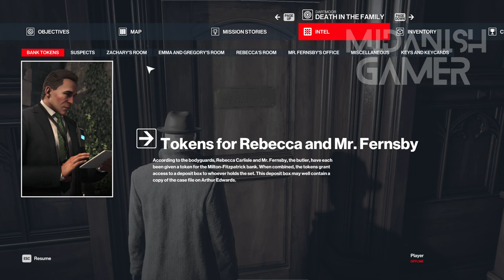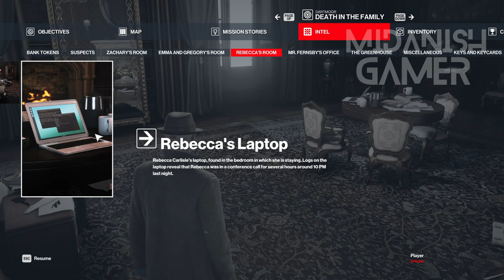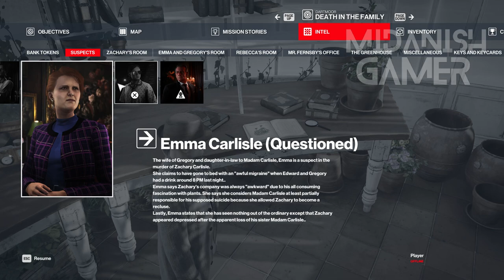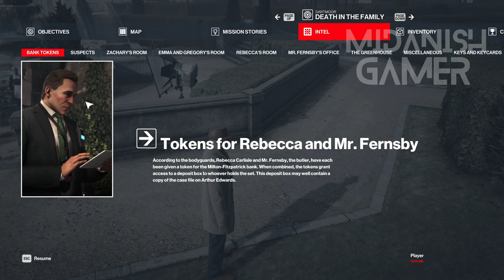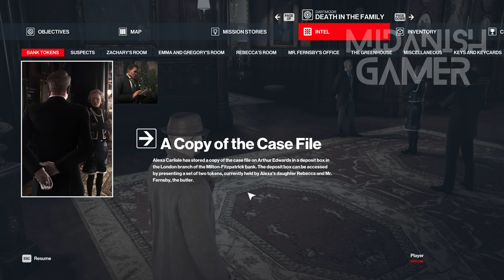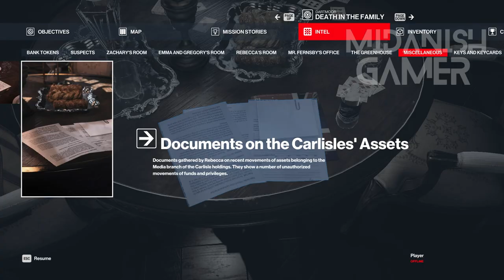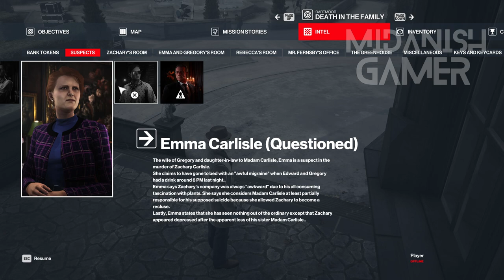Hitman 3: Death In The Family - Dartmoor, England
Welcome, fellow assassins, to the enigmatic Dartmoor, England, where intrigue, mystery, and murder await in Hitman 3's "Death In The Family." In this gripping mission, we step into the shoes of Agent 47 as he infiltrates the Thornbridge Manor to solve a twisted murder mystery while eliminating his target.

🏰 Mission Highlights:
Join us on a journey into the heart of Dartmoor, where the opulent Thornbridge Manor conceals dark secrets. We'll explore its lavish interiors and unravel a web of deceit.
Infiltrate the mansion as a detective, gather clues, and blend in with the estate's high society, all while plotting the perfect hit.

🔍 Agent 47's Toolkit:
Discover the inventive methods Agent 47 employs to eliminate targets while maintaining his cover. We'll showcase the unique assassination opportunities and tools available in this mission.

🕵️ Tactical Gameplay:
Watch as we meticulously plan our moves, adapt to unexpected situations, and execute our hits with precision. In Dartmoor, strategy is the key to success.

🎬 Cinematic Experience:
Hitman 3 offers a cinematic gaming experience, and "Death In The Family" is no exception. Immerse yourself in the atmospheric visuals, captivating storytelling, and a hauntingly beautiful soundtrack that define this mission.

🗣️ Join the Conversation:
Share your thoughts, strategies, and favorite moments from Hitman 3's Dartmoor mission in the comments below. Let's build a thriving community of stealthy assassins and discuss our best kills.

🎮 Watch Previous Hitman 3 Missions:
If you're just joining us or want to revisit our previous assignments, you can find the full Hitman 3 playlist here [Insert playlist link].

Thank you for being part of our covert operations. It's time to uncover the truth and execute our mission in Hitman 3: "Death In The Family" - let the investigation begin!